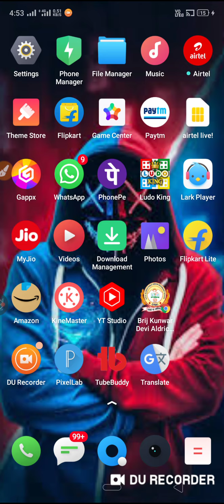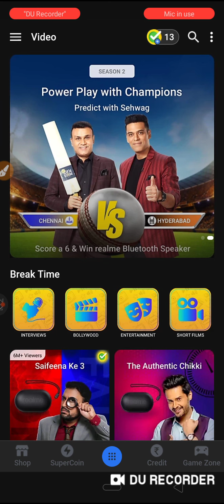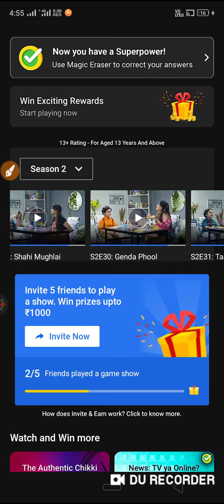🎉 5 Supercoins vedios | Flipkart 5 Supercoins vedios | prize Wali Paathshala 5 supercoins vedios🎉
Hallo friends ma aplogo ka liye videos banana hu 🙌

Prize Wali Paathshala

Flipkart 5 supercoins vedios
Flipkart old Episodes 5 supercoins
price Wali Paathshala 5 supercoins vedios
Flipkart 5 supercoins tricks
Flipkart 5 supercoins vedios trick
Flipkart 2500 coin banner not show
Flipkart banner not show problem solve
Flipkart 2500 coin banner not show problem solve
5 Supercoins in Flipkart vedio
Flipkart super coins offer today
Flipkart old episodes 125 super coins free
Flipkart Today New offer guaranteed 70 SuperCoins in 10 minute
Flipkart New offer skip vedios
Flipkart New offer 150 Supercoins free
Flipkart old episodes guaranted 5+5 Supercoins
Flights how to complete 2500 Supercoins
Flipkart New Episodes 5 Supercoins
Flipkart episodes 5 Supercoins
Fake or not fake answer today ep
flipkart
Tech Harish
tech harish
Technical Harish
flipkart super coin free ma kaise le
flipkart refer and earn trick
flipkart 5 supercoins video
how to earn super coins free
how to earn supercoins easily in flipkart
super coin flipkart kaise use Kare
today flipkart super coin offer
flipkart per super coin kaise kamaye
earn super coins in flipkart
earn super coins flipkart
flipkart refer and earn unlimited trick
super coin
flipkart today offer
how to increase supercoins on flipkart
flipkart unlimited free super coin
flipkart shop repeat and win
flipkart ₹2500 Gift Voucher Bad update
flipkart ₹2500 Gift Voucher claim kaise kare
how to claim ₹2500 gift voucher
Flipkart fake or not fake all answers